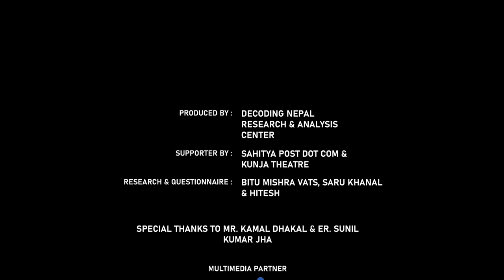अनौपचारिक Interview | Sunita Danuwar | S01-E05 | DecodingNepal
अनौपचारिक Interview is an initiative of Decoding Nepal to understand the social transformation in Nepal. Our show tends to decode the journey of different individuals from different sector who have done a remarkable job to empower the society through their respective fields.

In this episode of अनौपचारिक Interview we have talked to Sunita Danuwar. She is a Nepalese human right activist and founder of Sunita Foundation and Shakti Samuha, a non-governmental organization based in Nepal, formed by women rescued from brothels in India, and which works against the trafficking of women.

Special Thanks To:
Mr. Kamal Dhakal : Chairman of Lekhankunj/Ghostwriting Nepal
Mr. Sunil Kumar Jha : Advisor

Multimedia Partner: Last Page Media

- Do you have an opinion?
- Do you want to talk about the issue that matters?
- Are you interested to work with an open platform to share the reality of your locality?
If your answer is YES! to any of the above mentioned questions.
Decoding Nepal is a Research and Analysis Center based in Kathmandu- Nepal.
It covers research based facts, news, information, commentary, opinion and analysis on topics such as Politics, Society, Economy, Environment and Literature etc.